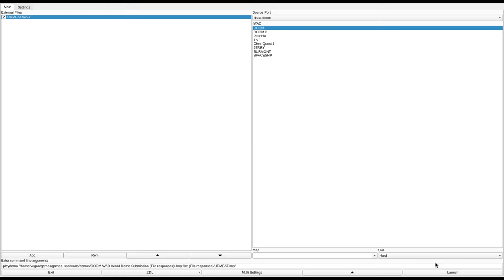DOOM 1 - URMEAT.WAD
added to the Hall of Shame for multiple required, unmarked, secret doors, and cyberdemon spam.
called "YOU ARE MEAT!" in the /idgames FTP.
created by Charles Michel on December 9th, 1994.
from the .txt file included with the WAD:
"This level is designed for a single player, although cooperative play is also good. I've tried to throw a little bit of everything in here. You may have to die quite a few times before you can make it all the way through. ** Hint ** I believe it is sometimes better to run than fight. I've also included a demo of yours truly completing the entire level on skill 4."